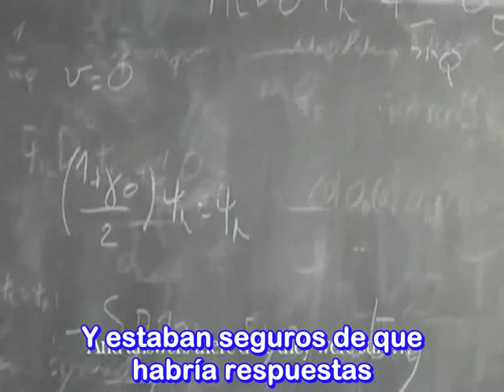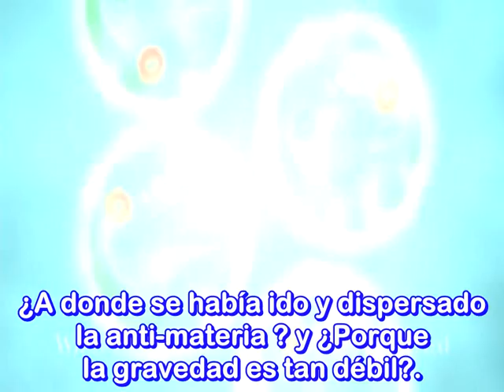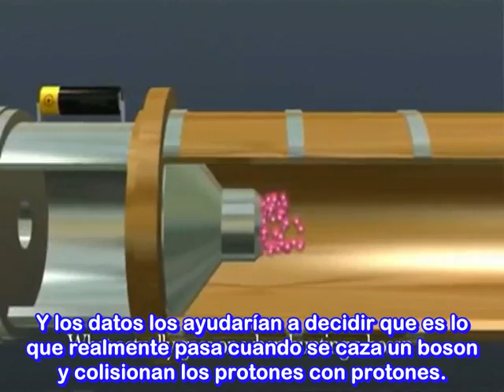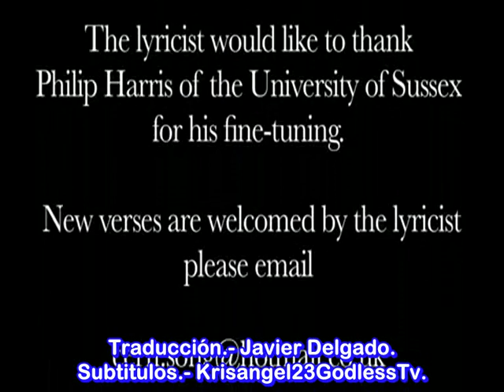Bosón de Higgs. Música Para Ateos Desde el Laboratorio del CERN.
El mundialmente famoso laboratorio científico del CERN en Ginebra dedicó una canción al Bosón de Higgs conocido también de manera vulgar como "Partícula de Dios" aunque el nombre partícula de Dios es un error que surgió por culpa del editor del científico Premio Nobel Leon Lederman. El mismo Peter Higgs que acaba de ser galardonado con el Premio Nobel de Física ayer 8-Oct-2013 por la teoría científica del Bosón de Higgs como la pieza faltante de la Teoría del Modelo Estándar de la Física de Partículas. Higgs  ha dicho que el nombre de "partícula de Dios" es un nombre absurdo ya que el Bosón de Higgs no tiene nada que ver con creencias religiosas y además el es ateo.

El gran trabajo teórico de Peter Higgs, Francoise Englert otros 3 científicos más y después el trabajo del laboratorio del CERN han dado respuesta por fin a uno de los más grandes interrogantes que la comunidad científica no había podido explicar el origen de la masa la cual permite la existencia de todo lo que conocemos, todo lo que es real.

Un agujero de los más importantes ha sido llenado gracias a la ciencia, el Dios de los huecos tiene un agujero menos.  El termino Dios de los huecos es un concepto ateo el cual significa que los creyentes creen en un dios el cual se esconde en los agujeros o huecos que no han sido explicados por la ciencia amparándose en la ignorancia diciendo cosas como.- No sabemos el origen de tal cosa por lo tanto es dios la causa. Los ateos respondemos a eso.- La ciencia avanza y los huecos son llenados tarde o temprano, creer en un dios amparándose en la ignorancia es decir en el desconocimiento de algo es una cosa por demás absurda y cobarde.

Links de artículos recomendados.-

1).- Nobel de Física 2013: ¿Qué es la 'partícula de Dios'? ( Desde el noticiero de Carmen Aristegui, muy buen artículo excelente ).

2).- Nobel de Física 2013 para los 'padres' del Bosón de Higgs . (Desde el Periódico Público.es )

3).- Me gustaría que la llamaran el bosón H o la partícula H," dice Peter Higgs. ( Por el periódico Hechos de Hoy )

4).- Nobel de Física Premia la Teoría del Bosón de Higgs. (Desde el periódico el Universal de México )

En los canales de You Tube Krisangel23GodlessTv Channel 2 y Krisangel23x1MundoSinDioses Channel 1. Se publican vídeos y documentales traducidos y subtitulados al español por el grupo Traducciones Herejes relacionados a la Divulgación Científica, Libre Pensamiento, Ateísmo, Humanismo Secular, Derechos Humanos, algo de Humor etc.

Y es un canal Anti-Misticismo o supersticiones, Teorías Conspiracionistas, Religiones Fundamentalistas, Sectas y Creencia en Dioses.